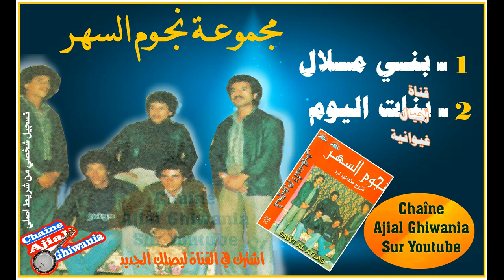من روائع نجوم السهر بني ملال Ajial Ghiwania